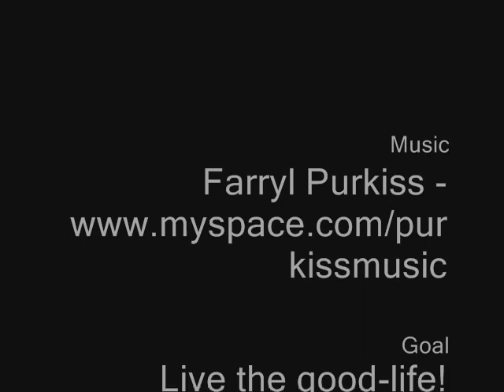Looking for Roosta Vol 3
We go searching around South AFrica looking for Roosta and his old Twin Fin. Lots of waves ripped to shreds by Roosta and his old school twinny!